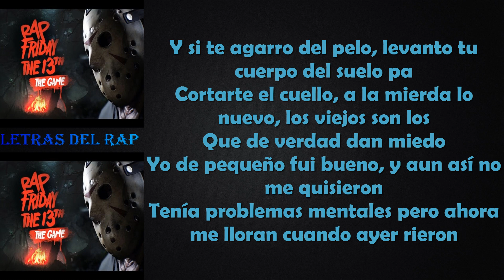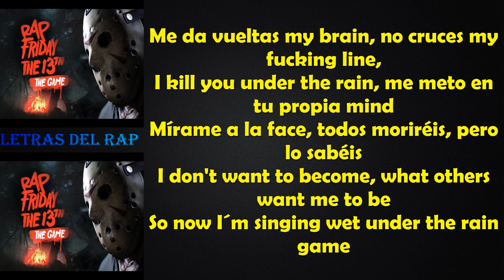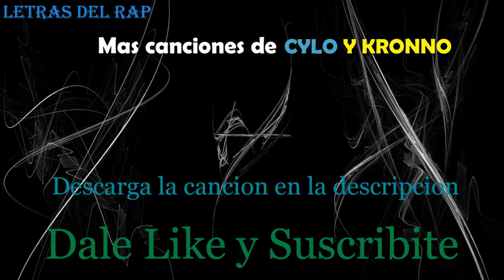Kronno Zomber y Cyclo - Fryday the 13th (Con Letra y Descarga)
Letra de la canción Fryday the 13th de Kronno Zomber y Cyclo

Letra:
I'll make you feel the pain, this rain falls on me!!
Jason Voorhees is back to kill us on the street!!

(Cyclo)
Te comento mi historia, hey, Jason para
Que os asustéis, mejor no paréis, si cerca me veis
Yo puedo saber donde os escondéis
Es posible que notéis, escalofríos de tobillos a face
Paso de seis, acompañado del seis, seis, mueres today
Y si te agarro del pelo, levanto tu cuerpo del suelo pa
Cortarte el cuello, a la mierda lo nuevo, los viejos son los
Que de verdad dan miedo
Yo de pequeño fui bueno, y aun así no me quisieron
Tenía problemas mentales pero ahora me lloran cuando ayer rieron

(Kronno)
Mueres ahogado en el lago, no paro ya estoy a tu lado
El pasado es pasado, ni bueno ni malo, la cosa es que ya he
Regresado, el juego ha comenzado , lejos de vivir cerca de morir
No puedo elegir el tiempo se agota se acerca mi fin, su venganza
Está aquí, decidido ha venido a afligir contra mí

I'm only against the world ( Estoy solo contra el mundo)
I'm screaming laugth no more ( Estoy gritando alto, no sigas)

(Kronno)
Me da vueltas my brain, no cruces my fucking line,
I kill you under the rain, me meto en tu propia mind
Mírame a la face, todos moriréis, pero lo sabéis
I don't want to become, what others want me to be
So now I´m singing wet under the rain game!
Con los arbustos ninguno me veis
No pararé hasta que esté todo Okey
No dejaré que ninguno escapéis, no pain no gain
Salpica sangre en esta mascara de hockey, okey
Sé que ninguno de va a escapar de Crystal Lakes

(Cyclo)
Soy un chico normal de Detroit, me cuesta pensar que
Vaya a morir hoy, si soy un B-boy, que viene listo y feliz
Pero voy a morir como Lincoln, ni escondiéndome me libro
Pensaba que esto solo pasaba en los libros o pelis de Scream
Bro, voy a morir a manos de este vikingo, al baño bingo